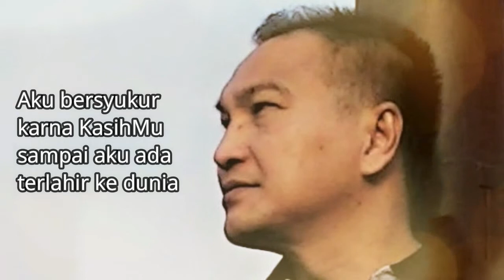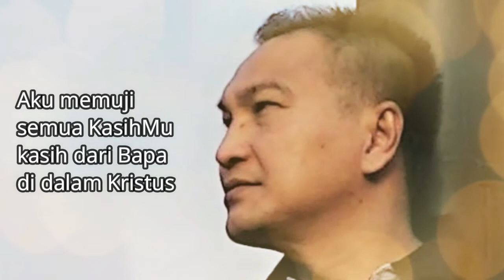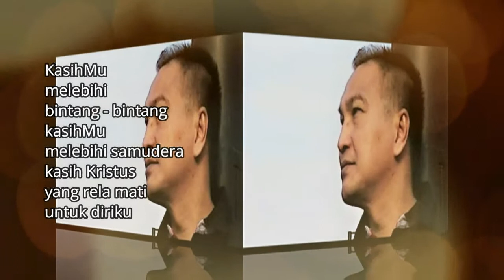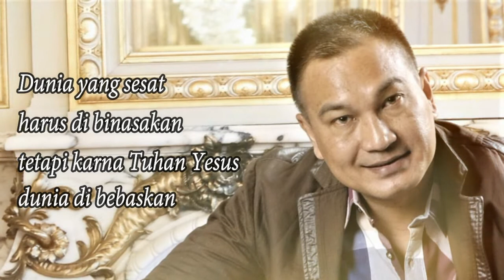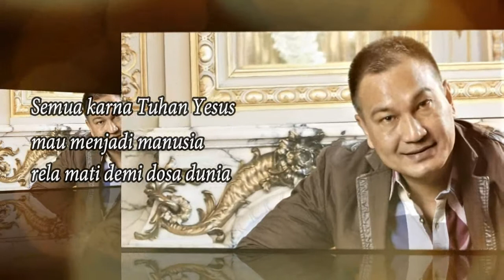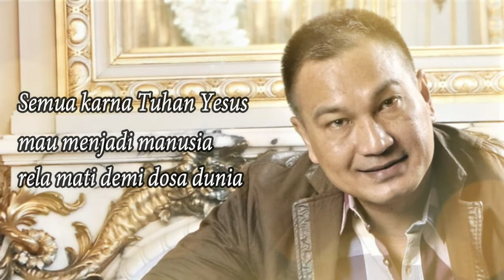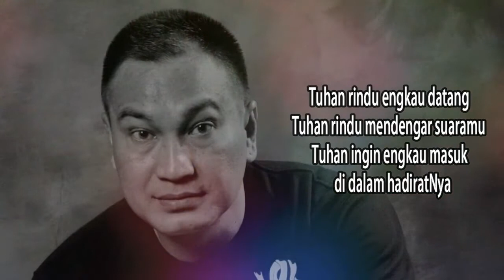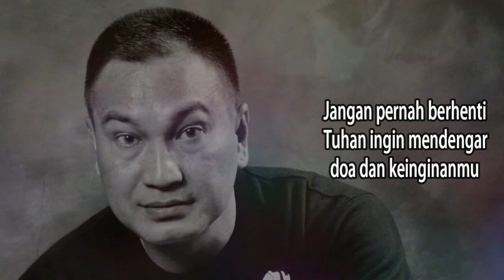Kasih Kristus yang rela mati || Lagu Rohani Kristen - Official Music Video